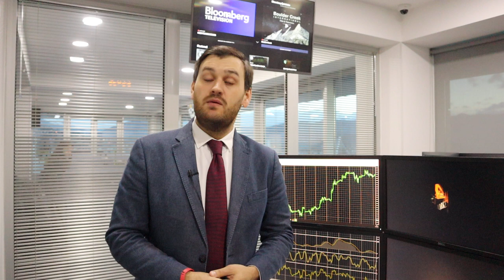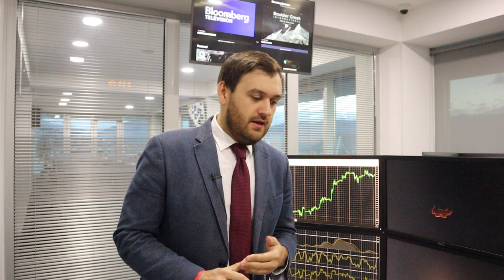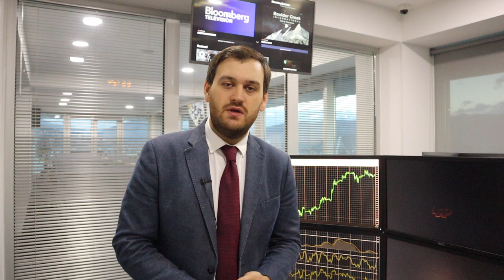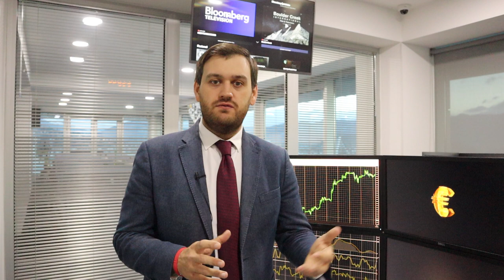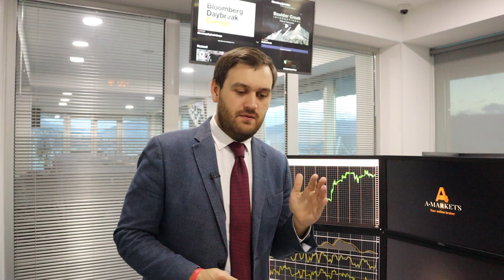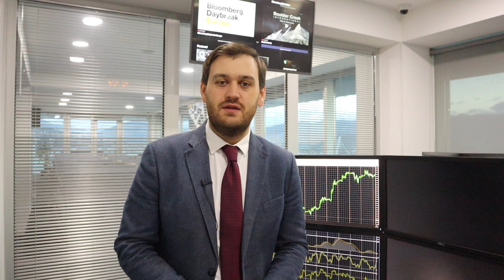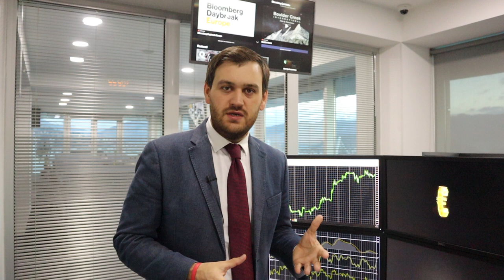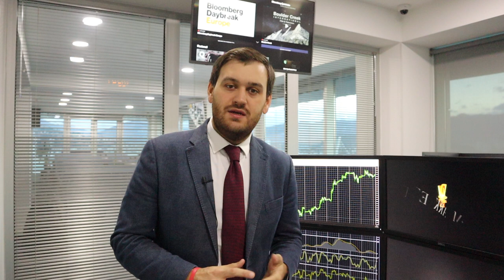Сегодня доллар будет падать! | AMarkets